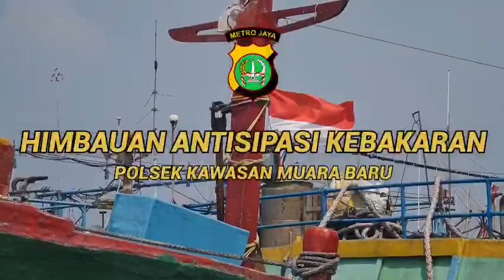Imbauan kepada Masyarakat dan Nelayan Muara Baru dalam upaya pencegahan kebakaran